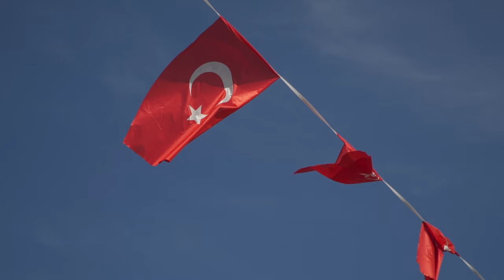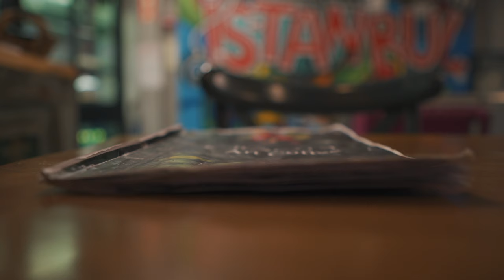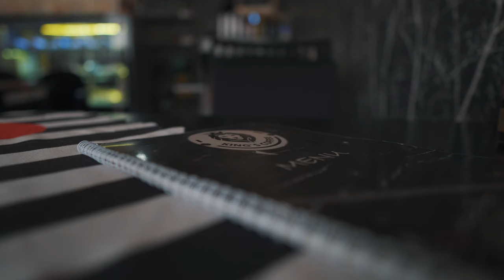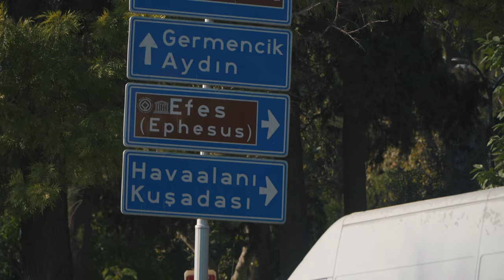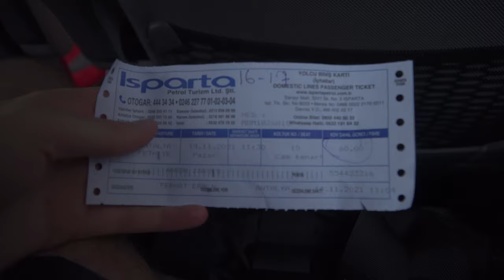TURKEY TRAVEL GUIDE - How to Travel Turkey! 🇹🇷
In this Turkey (Türkiye) Travel Guide video, I share my experience of travelling Turkey in 2022, my Turkey travel itinerary, and any travel tips I have for How to travel Turkey.

I spent 3 weeks travelling across Turkey, which during that time quickly became one of my favourite countries I've visited. Turkey had so much to offer and I was surprised by how easy it was to move around the country considering how big it is!

During my three weeks in Turkey, I visited the tourist hotspots and must-see destinations for anyone visiting Turkey including Istanbul, Cappadocia and Antalya. I also visited some places many tourists skip over, however, places in Turkey including Pamukkale, Selcuk, Fethiye and Izmir are definitely worth visiting for all tourists visiting Turkey.

In this Turkey Travel Guide video I share my detailed Turkey travel itinerary including how I travelled between destinations and how long I spent in each place. I also share some of my top turkey travel tips including the best places in Turkey for food and drink.

For an even greater insight into my time in Turkey check out some of the linked videos below from my Turkey travel vlogs or check out the video playlist for the entire collection of videos I produced during my time in Turkey.

This video was recorded a little while ago, I apologise for the delay in uploading this video. This is my final video (for now) from Turkey. I'll have more travel videos coming very soon!

Chapters:
0:00-0:46 Turkey Travel Guide - How to Travel Turkey (Intro)
0:46-1:32 Istanbul Travel Guide
1:32-2:33 Cappadocia Travel Guide
2:33-3:20 Izmir Travel Guide
3:20-4:06 Selcuk/Ephesus Travel Guide
4:06-4:52 Pamukkale Travel Guide
4:52-6:03 Fethiye Travel Guide
6:03-7:10 Olympos/Kas Travel Guide
7:10-8:00 Antalya Travel Guide
8:00-9:06 Final Thoughts on Turkey

Want to know what gear I use for vlogging and backpacking? Check out my blog post that lists all of my favourite items